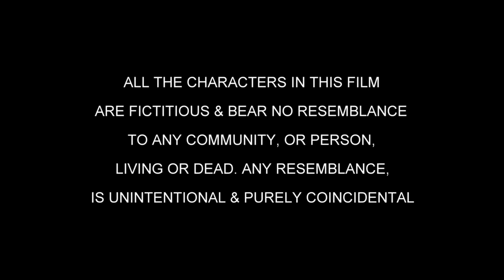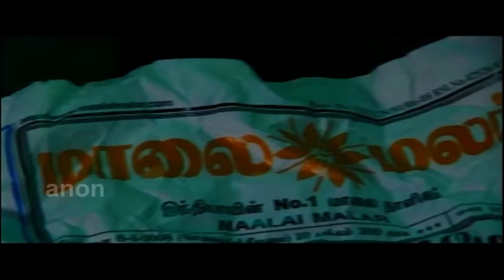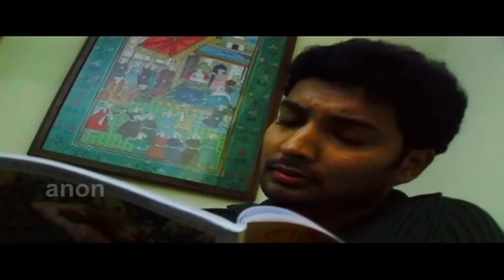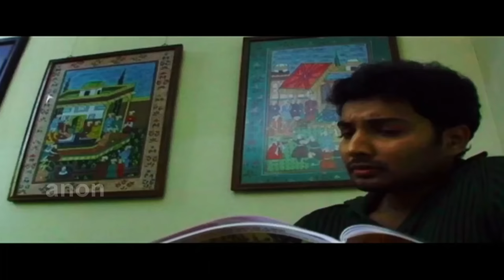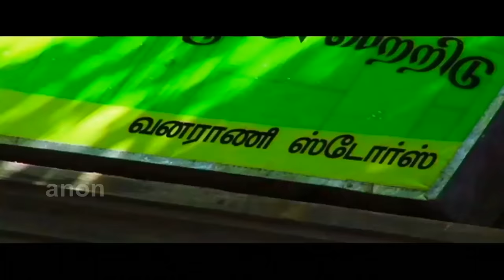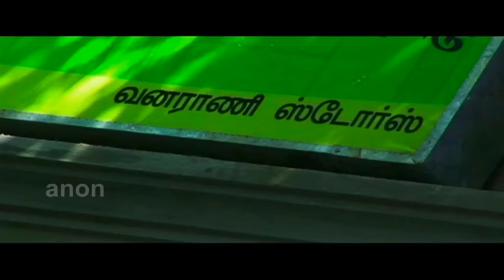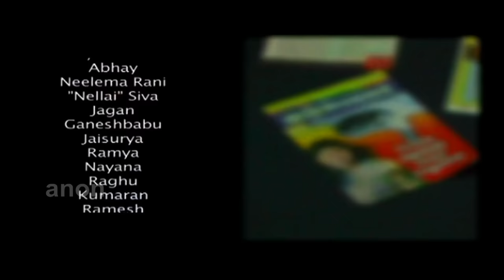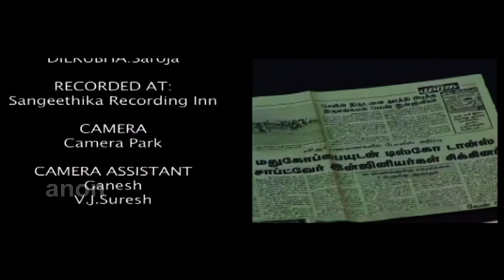THE WEB - English Action Dubbed Movie Full HD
Directed by Aathiraj
Starring Munna, Monica, Riyaz Khan
Cinematography Fowzia Fathima